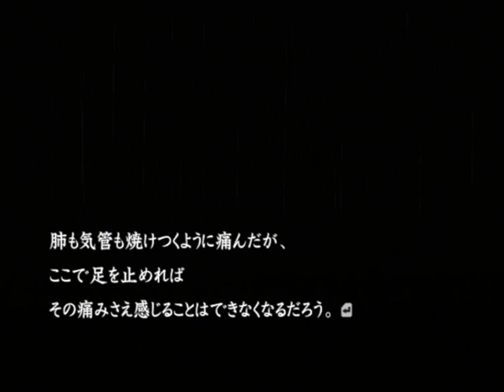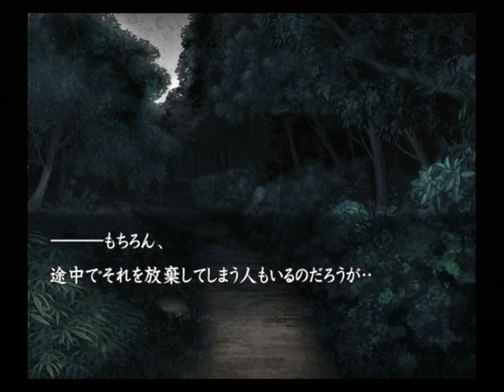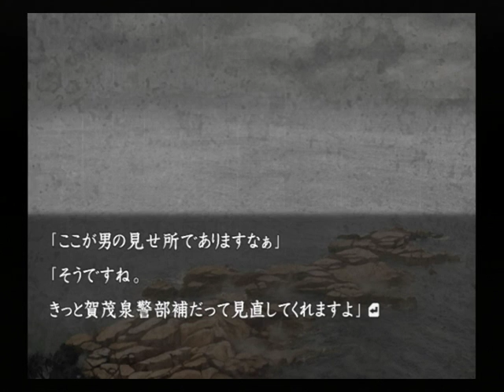【PS２】流行り神２ 警視庁怪異事件ファイル【ファミ通殿堂入りソフト】初見プレイ Part９０ 前門の虎、後門の狼 【スタートオンゲームズ】【スタゲー】【JAPAGE】